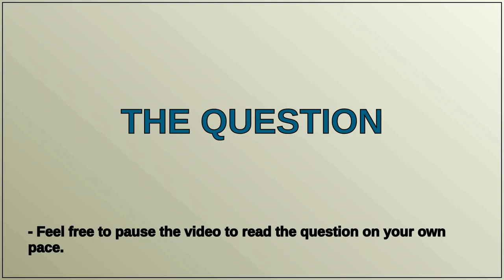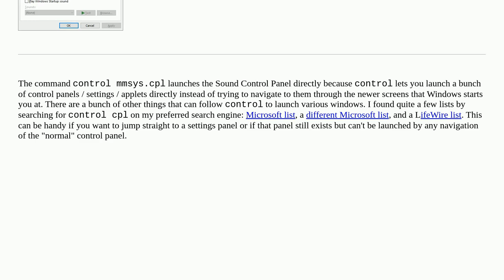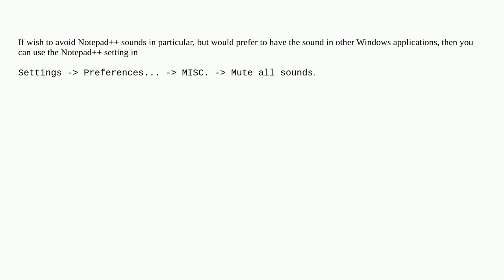Disable Windows sound when some operation is performed that is not possible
A special thanks goes out to the community

  windows-10 system-sounds